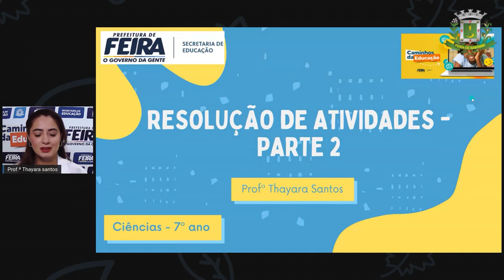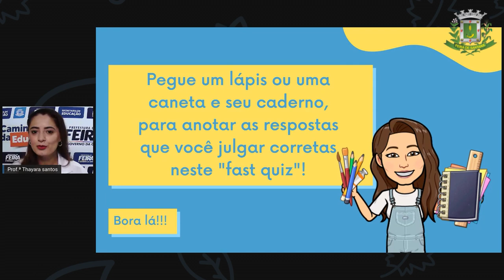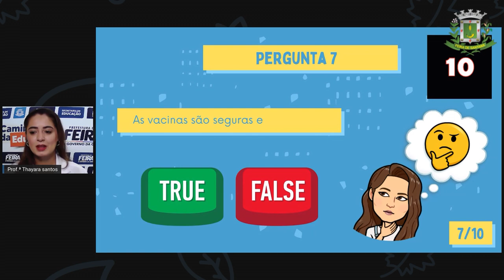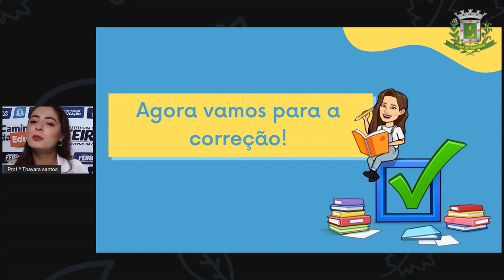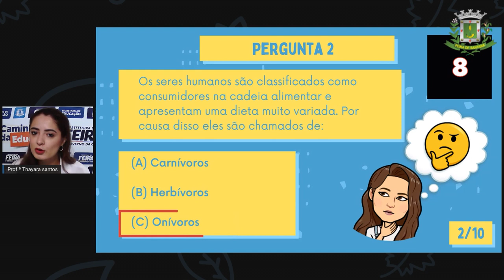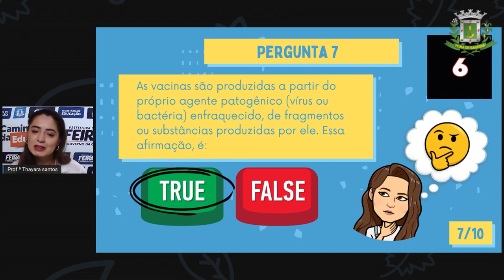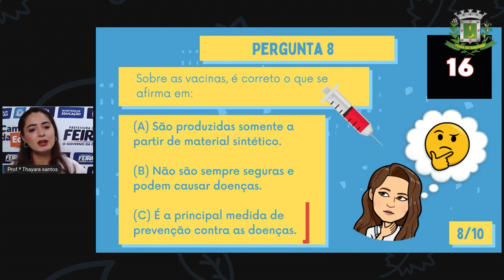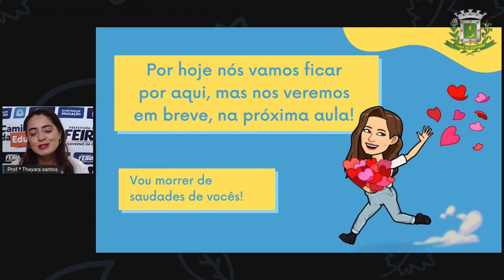7º ANO AULA 39 Profª Thayara Santos Ciências RESOLUÇÃO DE ATIVIDADES PARTE 2